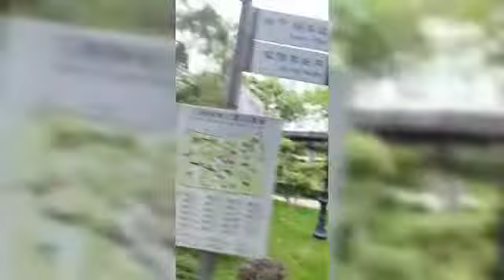Kowloon walled city Park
nice Scenery@.